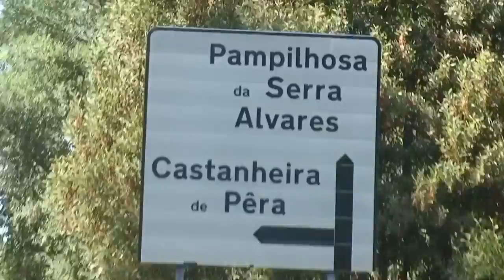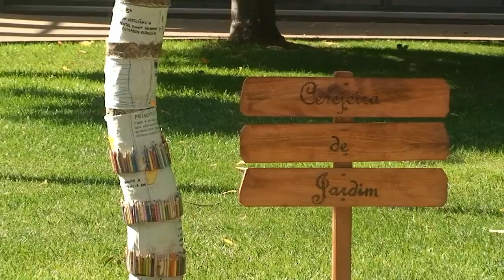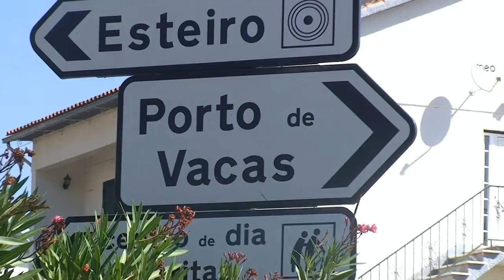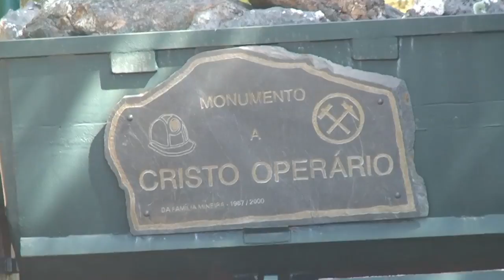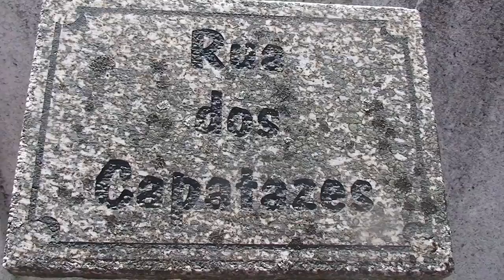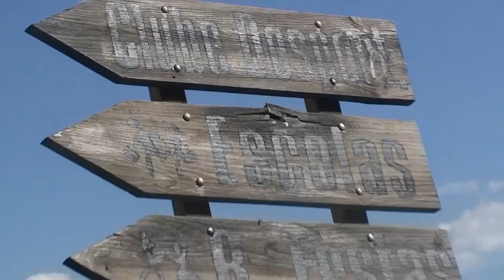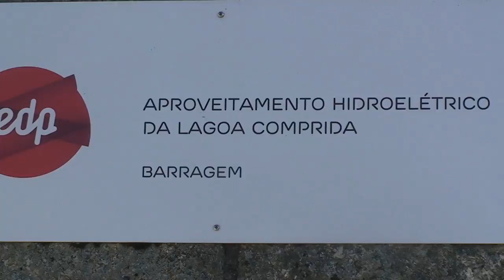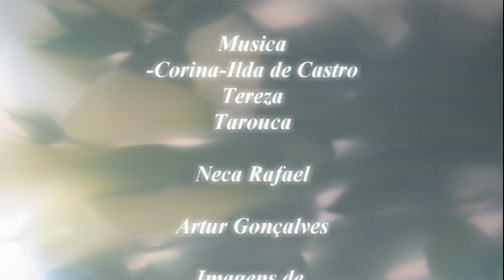Uma Viagem Pelas Minas da Panasqueira 2015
Uma Viagem pela Panasqueira, em 2015